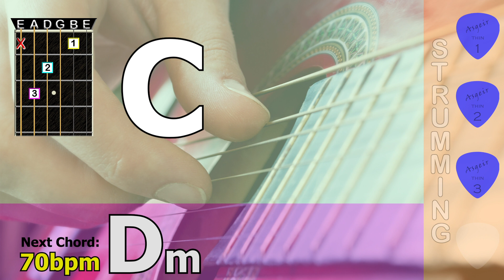5 minute guitar chord transition practice C - Dm - 70bpm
Guitar chord transition practice, 5 minute session, C - Dm - 70bpm